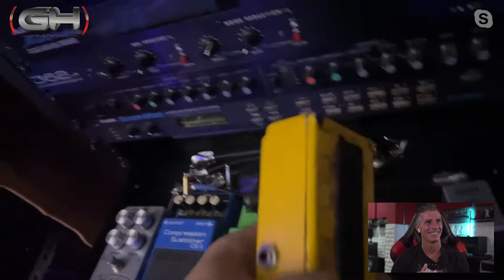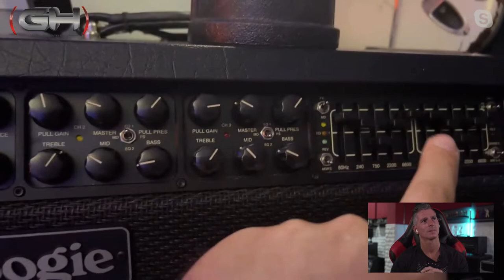Hablamos del clásico overdrive DOD 250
Probablemente este sea uno de esos pedales clásicos que todos quieren probar debido a la excelente reputación de Malmsteen. En este video, te contamos un montón de cosas útiles al respecto.